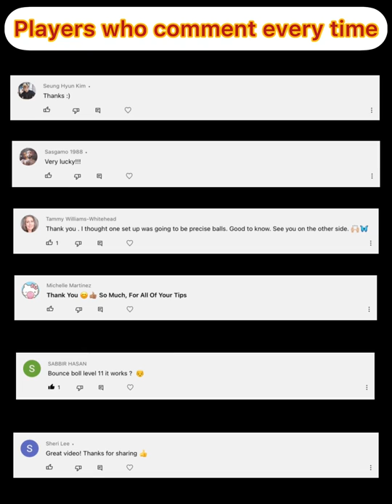World Best Player Gameplay - Bowling Crew-3D bowling game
In this video we will see a video of Bowling Crew. Don't miss the opportunity to gain knowledge about Bowling Crew!

◀️Other Channel ▶️

↔️ Bowling Gamer =)

Farlight  Beast=)

🔜Wings Shorts=)

▶️ What is in the game =)

The new king of bowling games! Free 3D arcade game — bowl with friends!

Challenge your friends or play 1v1 matches with worthy opponents from all over the world. This is the best choice for bowling fans and one of the most popular mobile games of all time!

Switch between fascinating bowling balls to knock down all ten pins and get a strike! Win epic PvP-battles to gain rewards. Level up to win even more bowling matches and climb to the top of this free, fun multiplayer game.

Wargaming brings you legendary online multiplayer games to play with your like-minded friends.

Bowling Crew features:

INSTANT MATCHES
We will quickly find you a skill-appropriate opponent. Every match lasts no longer than 3 minutes. No more waiting – play online anytime, anywhere.

Test your skills on alleys with nonstandard rules every day. Show everyone how you're rolling!

SEASONS
Every two weeks you have an opportunity to participate in a competitive season with unique prizes. Win matches, gather tokens and collect season rewards!

FANTASTIC GRAPHICS
We take special care of graphics. Our breathtaking alleys will dive you in a fascinating atmosphere of one of iconic world epochs (often, not real).

AND MORE!
-revolutionary gameplay, which is easy to learn and difficult to master;
-millions of players, who are waiting to be challenged;
-11 unique 3D bowling alleys and 49 striking balls;
-weekly leagues, where you can advance and unlock new bowling balls;
-easter eggs, that are hidden in every bowling lane – try to find them all;
-quick-fire real-time PvP multiplayer, which allows you compete with best bowling players;

Welcome to Bowling Crew! Compete with your friends for the ‘KING OF BOWLING’ title.
First sports game from World of Tanks Blitz and World of Warships Blitz creators.

bowling gamer tournament 10pin skillshot bowlinggame bowler bowlersmart bowlingtricks bowlingcenter bowlingcrew This video has friendly match gameplay of the best player of the bowling crew.